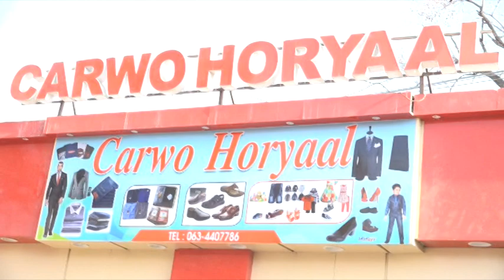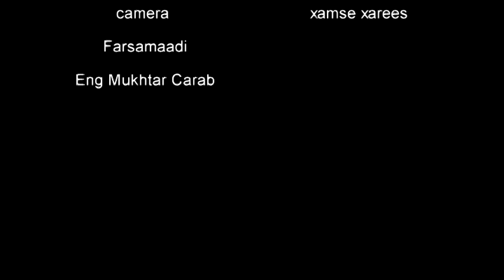Barnaamijka Ma Ogtahay Somnews Tv By Axmed Saki